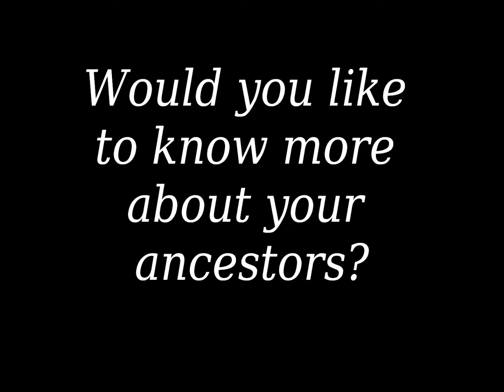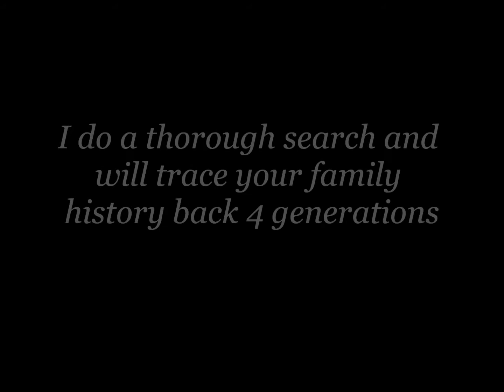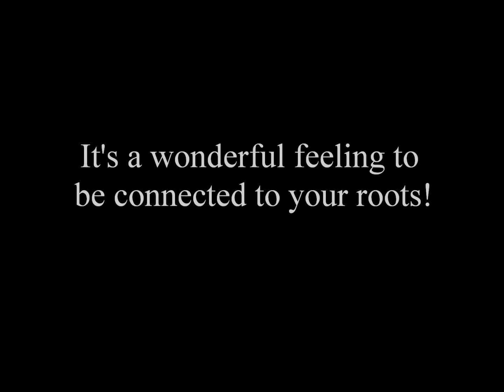Find Your Family Tree History - Yvette Porter Moore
Researching & Preserving Family History is a Life Long Pursuit, of which We should Leave a Legacy for Our Next Generations to Come.

California Adoption/Birth Searches
California Records Research
African-American Research
Living Person Searches
Project Research at Libraries and Archives
Building Family Tree Services
Other Databases for New England Research
Research Areas: West Virginia, Virginia, Massachusetts, California, Arizona, North Carolina.